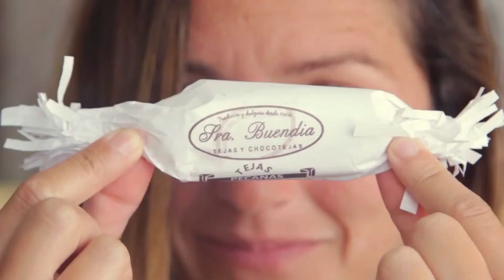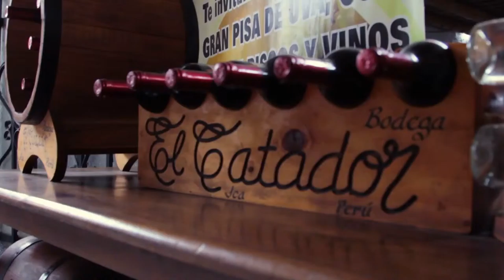BUEN VIAJE a Huacachina